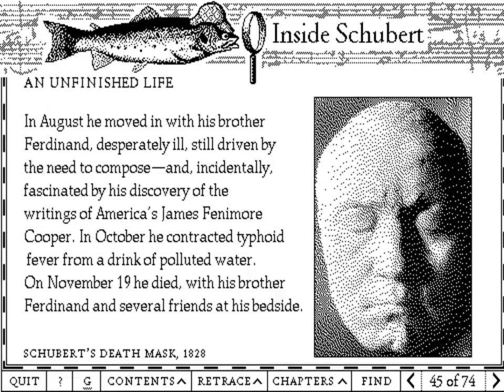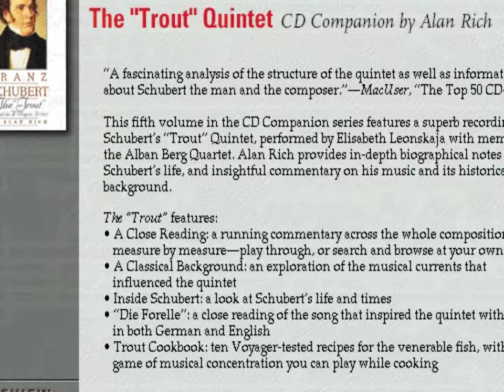Franz Schubert: The "Trout" Quintet - Promotional video (1995)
CD Companion by Alan Rich
The Voyager Company